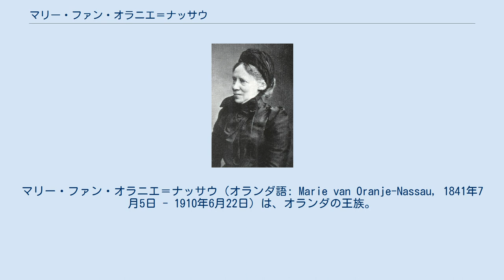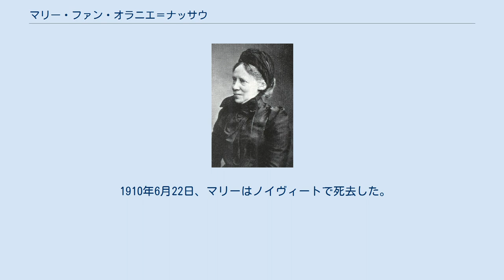マリー・ファン・オラニエ＝ナッサウ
オラニエ＝ナッサウ家
マリー・ファン・オラニエ＝ナッサウ（オランダ語: Marie van Oranje-Nassau, 1841年7月5日 - 1910年6月22日）は、オランダの王族。
全名はヴィルヘルミナ・フレデリカ・アレクサンドリーネ・アンナ・ルイーゼ・マリー（Wilhelmina Frederika Alexandrine Anna Louise Marie）。
オランダ王子フレデリックの次女で、ヴィート侯ヴィルヘルムの妻となった。
 1841年7月5日、マリーはフレデリックとその妃でプロイセン王フリードリヒ・ヴィルヘルム3世の娘であるルイーゼの間に第4子として南ホラント州ヴァッセナールのHuize De Paauwで生まれた。
 マリーは聴覚障害者であり、また姉のルイーゼとは違い美貌の持ち主というわけでもなかった。
両親はウェールズ公アルバート・エドワード（後のイギリス王エドワード7世）との縁談を進めたが、これに最初乗り気だったイギリス女王ヴィクトリアも彼女の顔を見て破談にするほどだった。
 結局マリーは1871年7月18日――このときすでに彼女は30歳になっていた――に、ヴァッセナールでヴィート侯ヴィルヘルムと結婚した。
その後マリーは夫の旧領であるノイヴィート（現ラインラント＝プファルツ州ノイヴィート郡）で暮らした。
また、ヴァッセナールのHuize De Paauwを父の死去により相続している。
 1910年6月22日、マリーはノイヴィートで死去した。
 夫のヴィルヘルムとの間には、以下の4男2女をもうけた。